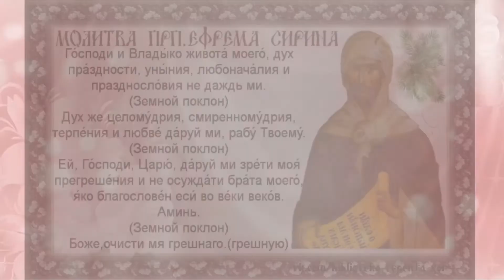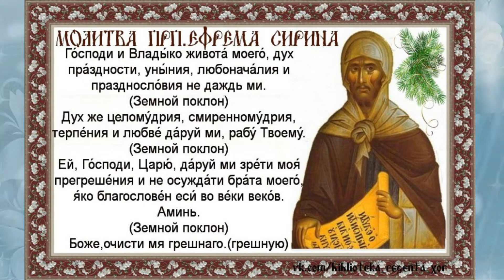МОЛИТВА ПРЕПОДОБНОГО ЕФРЕМА СИРИНА.ВЕЛИКОПОСТНАЯ МОЛИТВА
МОЛИТВА ПРЕПОДОБНОГО ЕФРЕМА  СИРИНА- СЕСТРЫ САМАРСКОГО ИВЕРСКОГО МОНАСТЫРЯ И ХОР  ШДП ХРАМА МЦ. ТАТЬЯНЫ